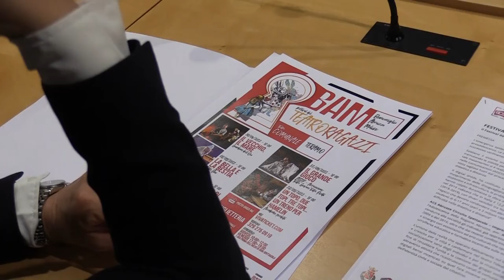Falivene alla presentazione del festival di teatro per ragazzi "Bianconiglio"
La Garante dell'Infanzia e dell'Adolescenza della Regione Abruzzo Maria Concetta Falivene ha partecipato questa mattina alla presentazione di "Bianconiglio - il Festival del teatro Ragazzi" la rassegna teatrale dedicata ai più giovani che si terrà dal 30 aprile al 29 maggio nei comuni di Teramo, Orsogna, Vasto, Castel di sangro, Lanciano e Termoli